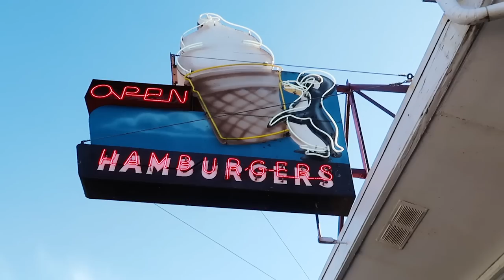Top 5 THINGS TO DO in Portland, Oregon | Full Time RV Living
Happy Thursday! We are Chad and Stef, TouringTastebuds, and we currently are living full time in our renovated 1977 Airstream Argosy! Traveling the US and experiencing as many things as possible! Hope you will follow along on this journey with us!

WHERE ARE YOU GOING NEXT?

DONT FORGET our SUNDAY MORNING COFFEE @ 10am Central! We appreciate all of the support! Thank you! See you Sunday!

Canon Powershot G7xII
GoPro Hero 5 Black
DJI Mavic Air
Adobe Premiere Pro

Stops in order:
1. Multnomah Falls
2. Eastwind Drive-In
3. Peet's Coffee
4. Powell's Book Store
5. Deshutes Brewery
Dont hesitate to hit us up on social media and ask us anything!